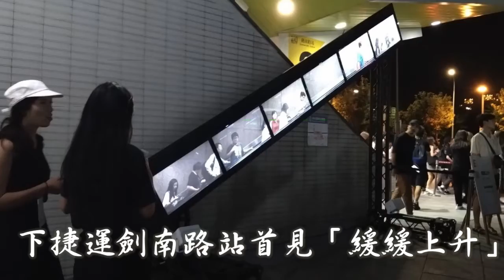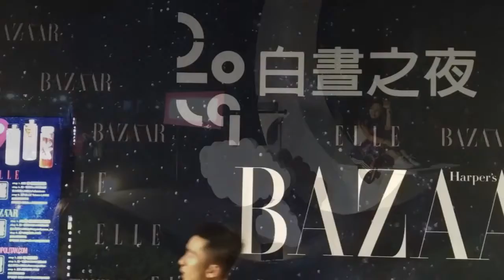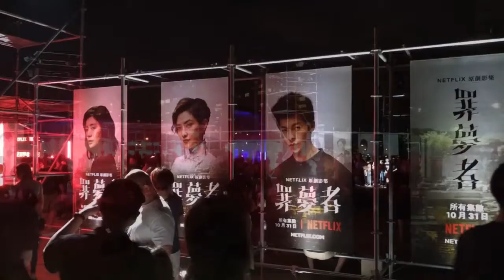全球跨夜藝術祭『白晝之夜』點亮大直內湖